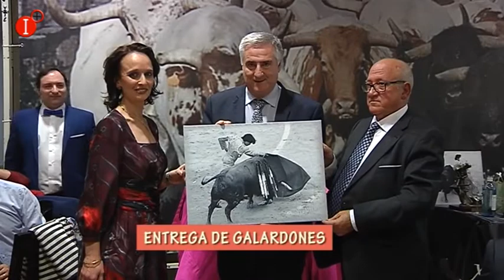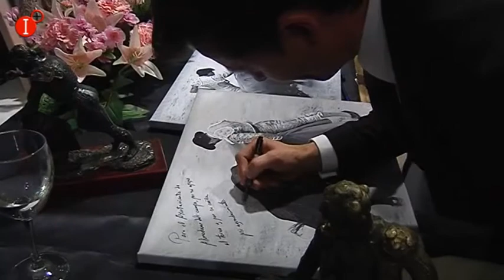LA HORA DE ALMODÓVAR DEL CAMPO 12 DE DICIEMBRE 2017